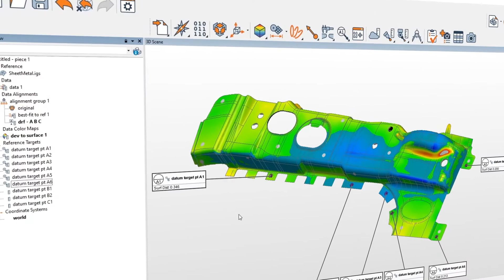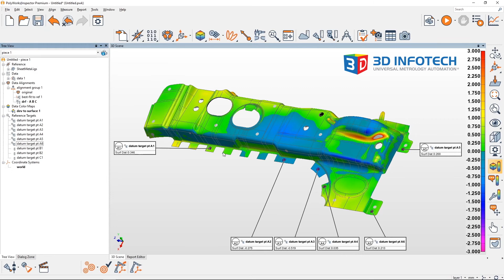How to Best Fit Over-constrained Datum Targets in PolyWorks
Learn how to deal with too many datum targets win PolyWorks | Inspector by Innovmetric by using overconstrained datums from GR & T.

3D Infotech helps you deal with common problems, talk to an expert and save days or weeks.